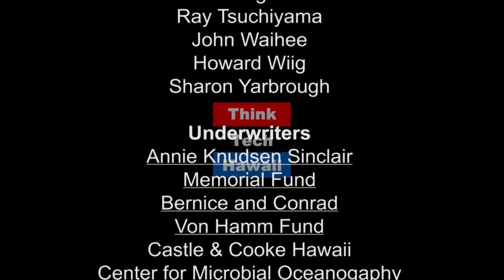A Naval View of the Asia Pacific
Before his retirement in January 2015,  US Navy Captain (Ret.) James Kimo Fanell, was the Chief of Intelligence for US Pacific Fleet. James joins Bill Sharp on Asia in Review to share with us his thirty plus years of experience in tracking events in Asia. His opinions are highly respected and have been the substance of testimony before the US Congress.